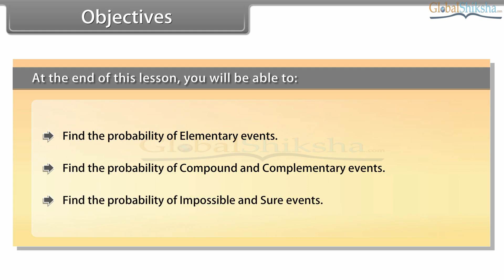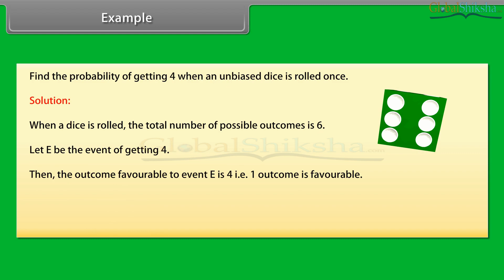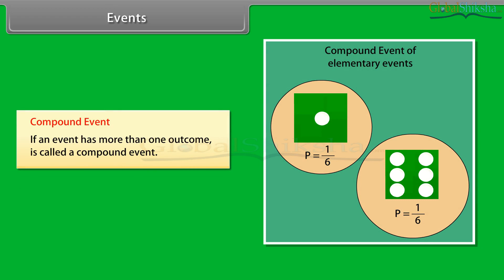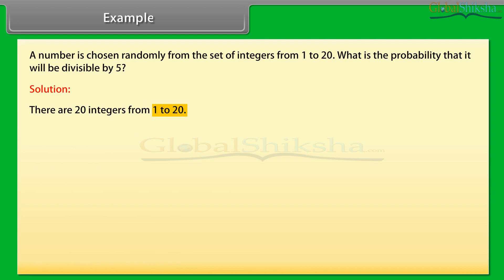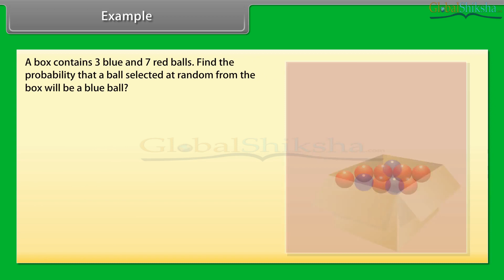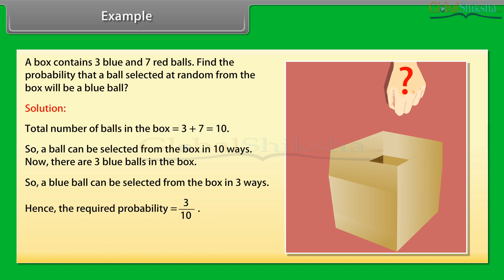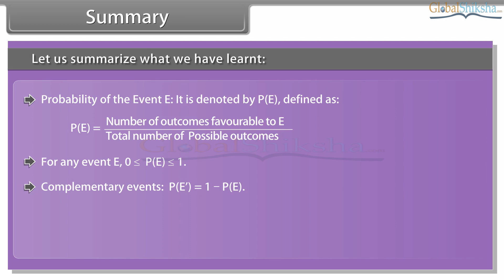What is Probability | Class 10 Mathematics - CBSE Board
GlobalShiksha's Animation-based learning videos are available from LKG to class 12 and covers Maths, Science, English & Social science. To buy please visit ➡️

Why should you choose animation based video for your kids?
🧒For Classes KG - XII
📈Improves scores by 20%
🥳Reduces stress
🧠47 times more retention
🏆Score more marks in exams
🚫No more boring books
📚Maths, Science, Eng & SST
✅ 100+ Tips to solve questions faster
💡Problem-solving & critical thinking
👨‍💻Videos in English & Hindi
🧬Designed by IIT-IIM grads